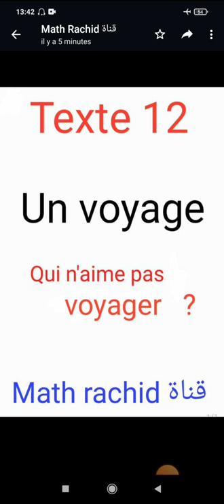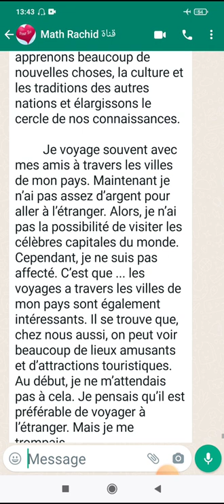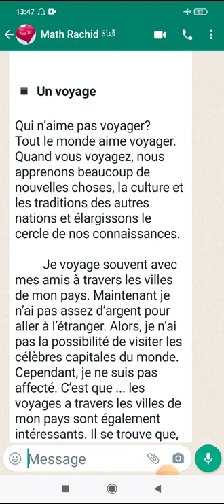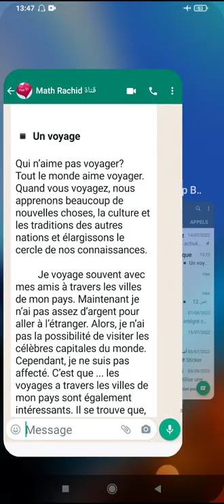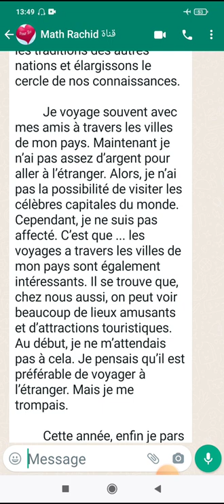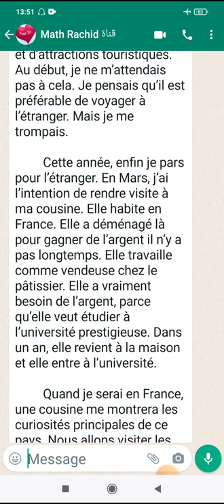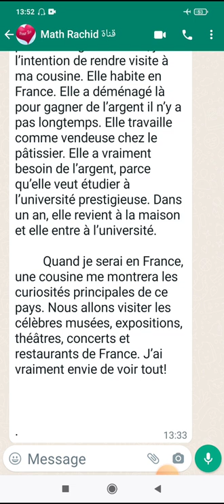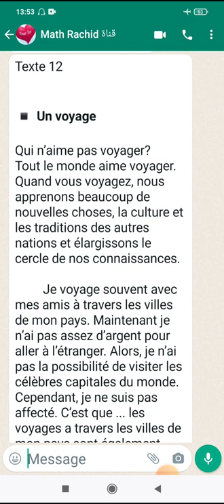un voyage, texte 12, Qui n'aime pas voyager ?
tout le monde aime voyager.
من منا لا يحب السفر ؟
في السفر نتعلم الكثير من الاشياء الجديدة من الثقافة و تقاليد الدول الاخرى  ونوسع دائرة معارفنا .